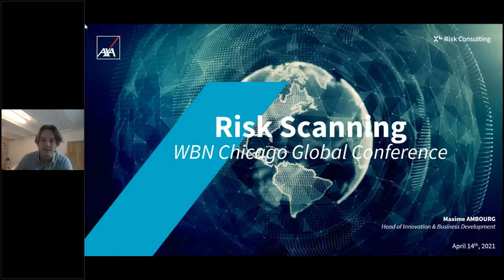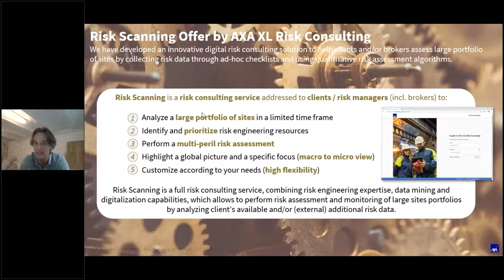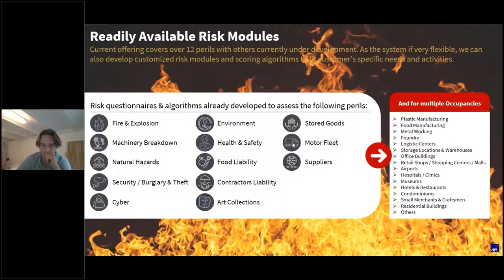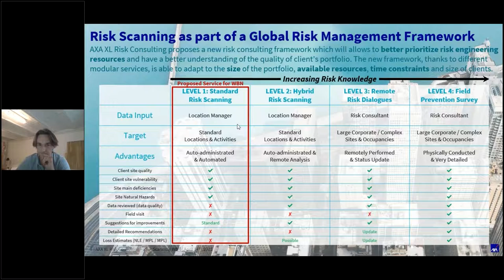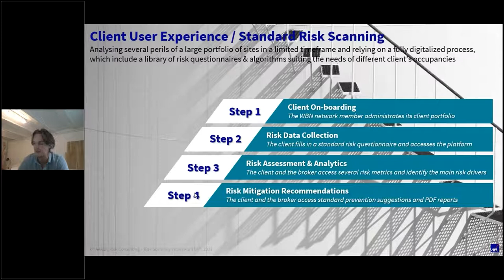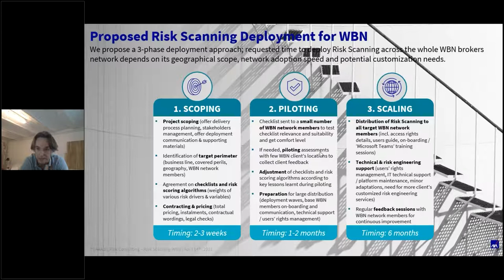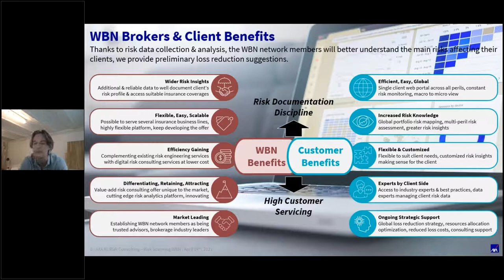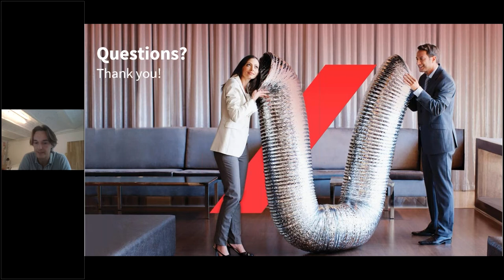AXA XL Risk Scanning – WBN conference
AXA XL’s virtual session from the Worldwide Broker Network (WBN) 64th Global Conference, where Maxime Ambourg from AXA XL’s Risk Consulting team presented our Risk Scanning tool, a new innovative risk assessment service.